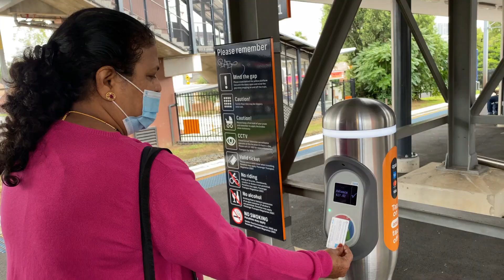Parents At One Of The Wonders Of The World! Sydney Opera House